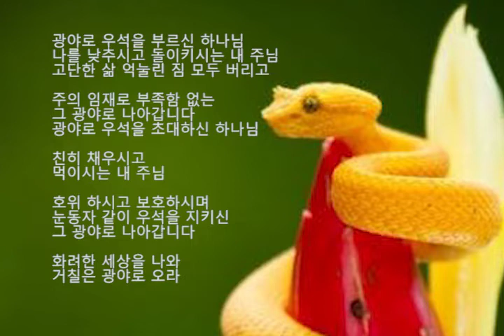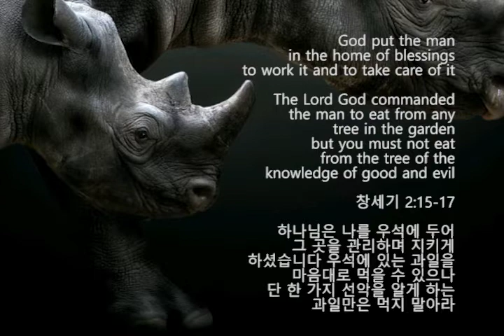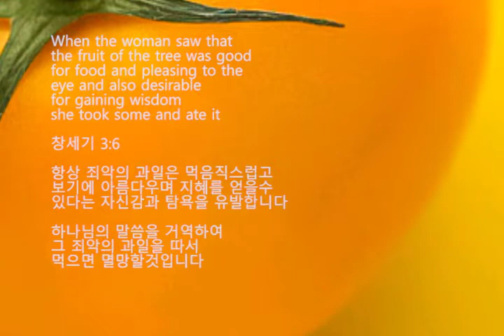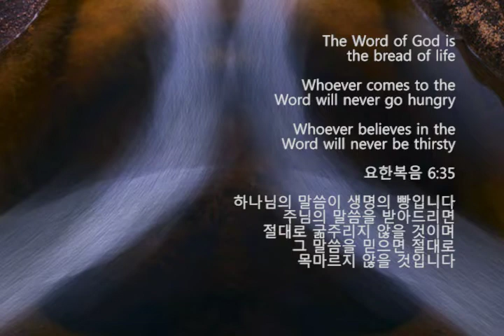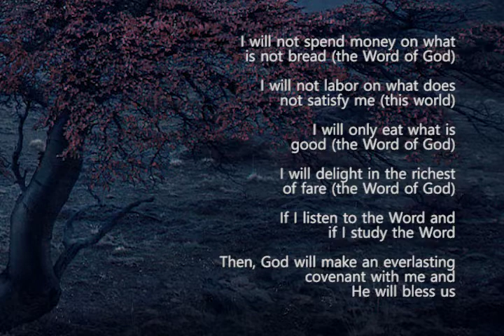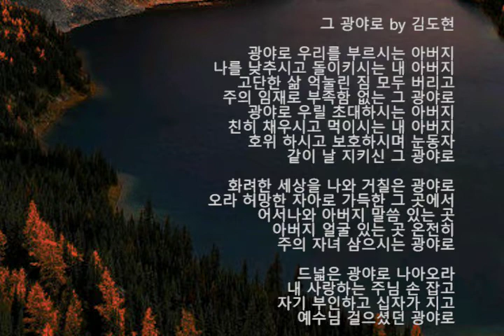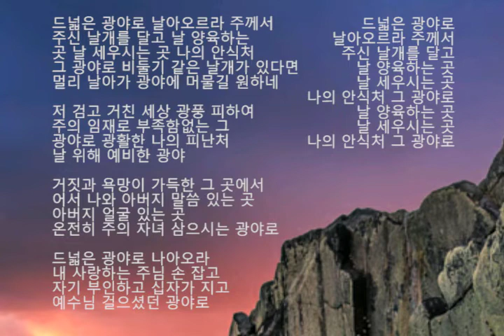To the Wilderness 그 광야로 by 김도현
Song
그 광야로 by 김도현